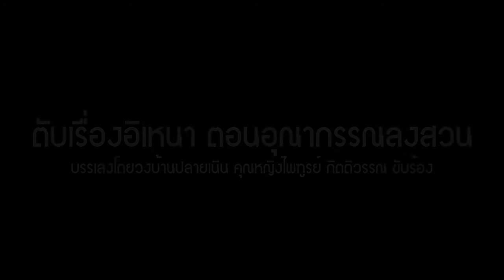ตับเรื่องอิเหนา ตอนอุณากรรณลงสวน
คณะบ้านปลายเนิน
คุณหญิงไพฑูรย์ กิตติวรรณ: ขับร้อง